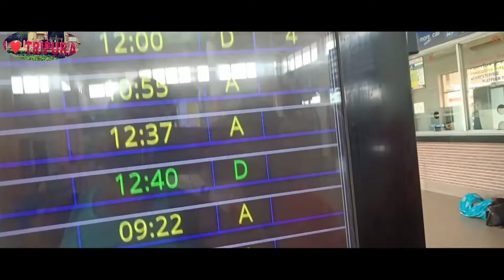Part-2 (7 dy jrny🥵)shillong to kamakhya#guwhati